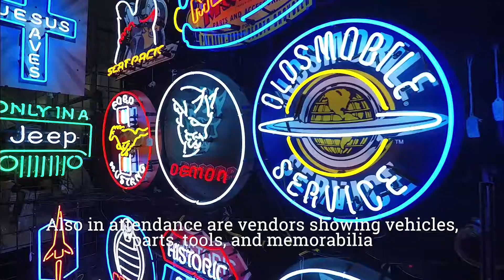Barrett Jackson Scottsdale 2018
We take a look inside the Barrett Jackson auction in Scottsdale, Arizona.